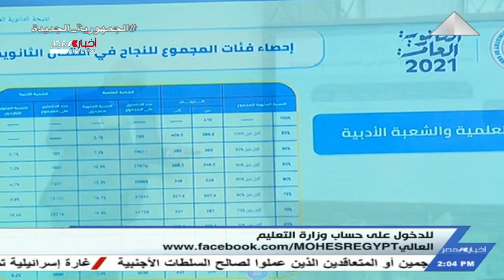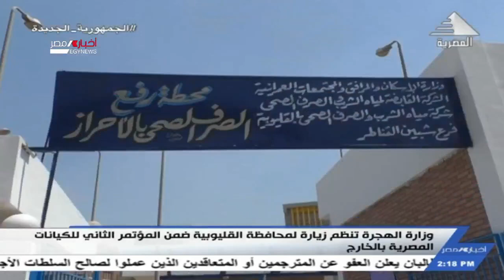نشرة أخبار الثانية ظهرا 18-8-2021